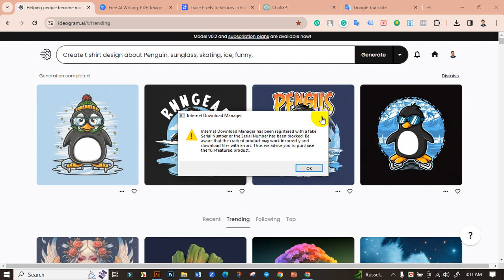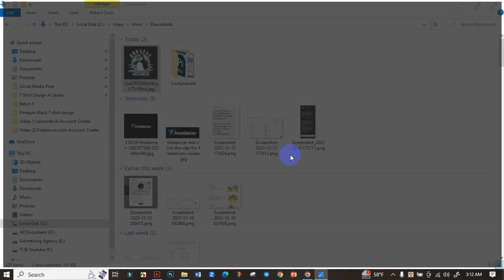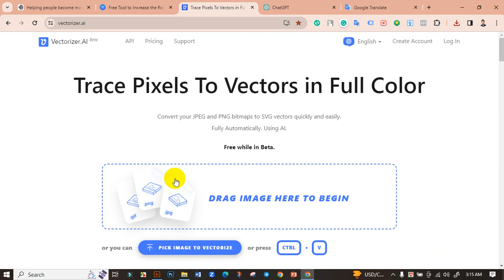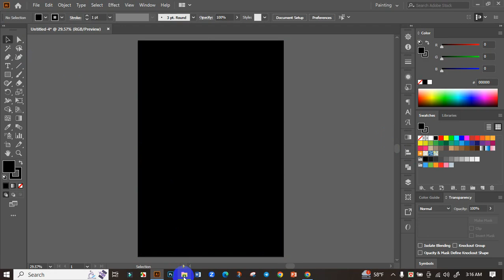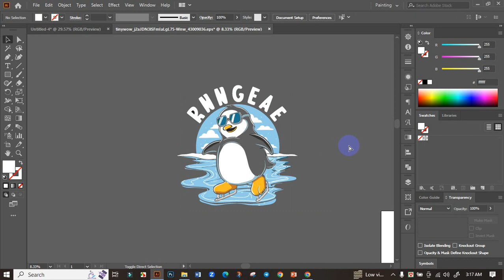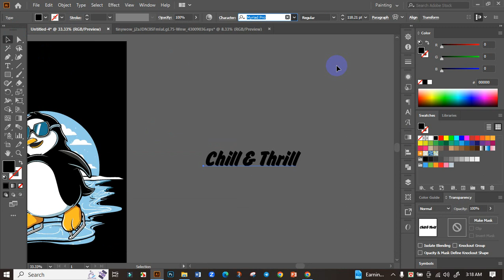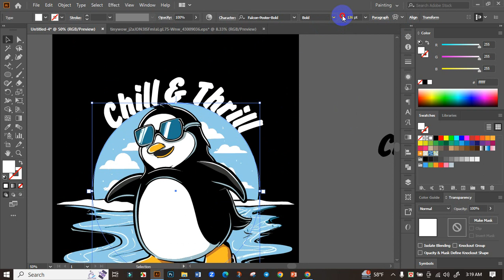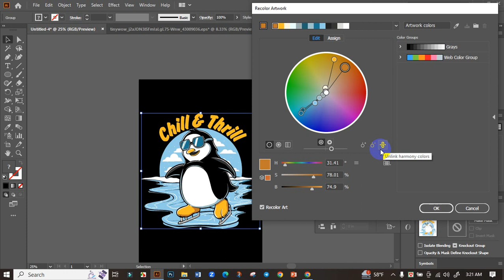Illustrator AI T-Shirt Design | T-Shirt Design Bangla Tutorial | AI T-Shirt Design Hacks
Welcome to our Bangla tutorial on Illustrator AI T-Shirt Design! 🚀 In this comprehensive video, we'll guide you through the exciting world of creating stunning T-shirt designs using Adobe Illustrator, a powerful tool that opens up endless possibilities for your creative expression.